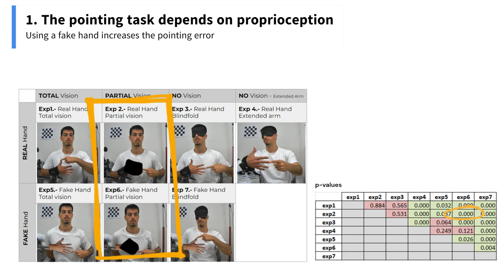Cornella et al., Democratizing arm proprioception assessment with a webcam, Haptics Symposium 2024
Proprioception conveys haptic information and is important for stroke recovery, but there are few easy-to-deploy technologies for assessing it. Our goal here was to develop a method to quantify arm proprioception using a web cam. The basic idea is to require participants to use one hand to point to a randomly chosen finger on their other hand, which is obscured using augmented reality. Proprioceptive acuity is quantified via computer vision as pointing error. We show that pointing error depends on availability of proprioceptive input from the target hand, that obscuring the hand is as effective as blindfolding, and that we can reliably quantify pointing error.